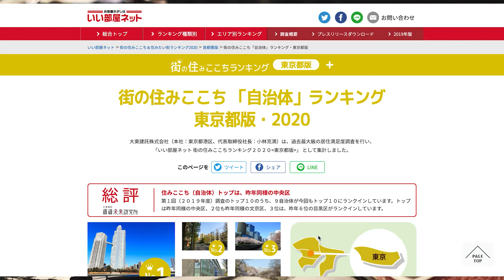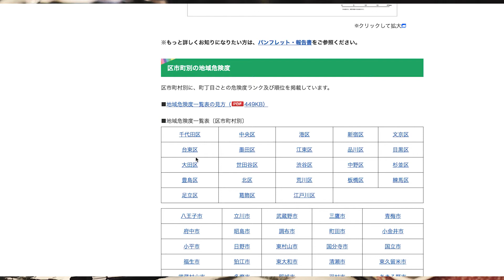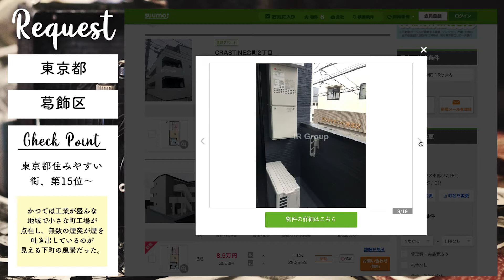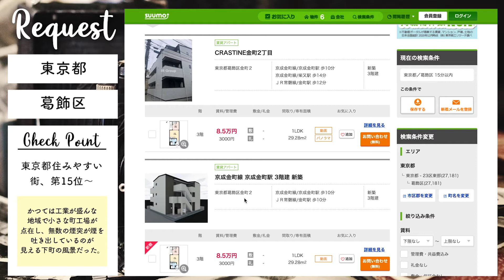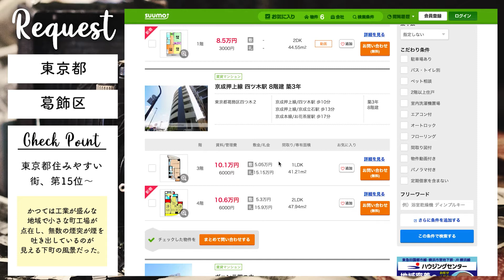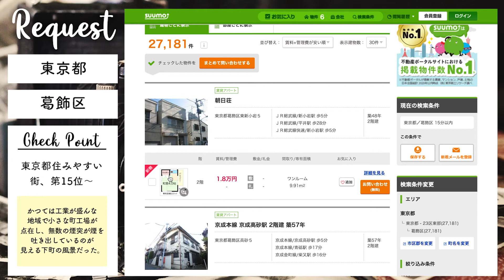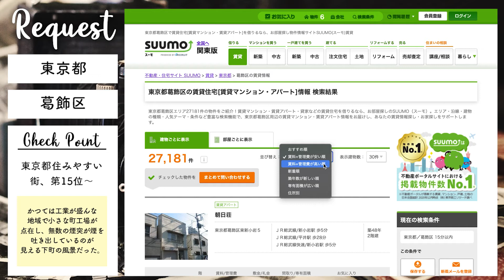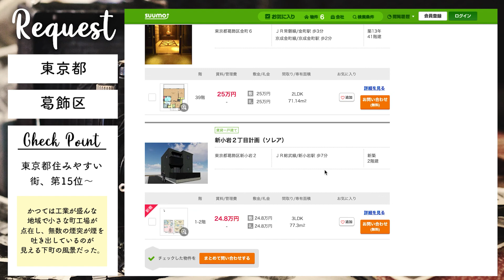【東京都・ 葛飾区】住みたい街ランキング１5位～の東京都板橋区で賃貸を探してみた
動画説明

今回の動画は東京都板橋区で住みここちランキング15位からのお部屋を探してみました。

ランキングとその家賃相場
１位　中央区　8.2万円～23.2万円
２位　文京区　7.7万円～21.1万円
３位　目黒区　7.7万円～21.8万円
４位　渋谷区　7.8万円～28.4万円
５位　武蔵野市　6.8万円～15.7万円
６位　港区　7.5万円～20.8万円
７位　品川区　7.8万円～20.8万円
８位　三鷹区　6.2万円～15.0万円
９位　千代田区　6.6万円～31.3万円
１０位　杉並区　6.8万円～16.9万円

▼参考サイト
・いい部屋ネット

■おすすめ動画リンク

「おしゃれな家に引っ越したいなら！引っ越しの際におすすめの物件サイト3選」

■自己紹介
・Ryu（リュウ）
１９８７年鹿児島県生まれ。これまでに国内で３２回の引っ越しを経験してきました。
この経験を活かし、主にSNSで引っ越しに関する情報を発信しています。

両親が転勤族ということもあり幼い頃から引っ越しが当たり前でした。
そのためか、社会人になってからも同じところに長くいるということができない性分になってしまい１年おきに引っ越しをしています。
ここ５〜６年は同じ会社ですが仕事の関係で転勤も続いています。

私は不動産屋でも引っ越し業者でもありません。
ただ引っ越しをたくさんしているというだけです。
だからこそ中立な立場で、身を持って経験した「後悔したこと」、「知って良かったこと」
そんな情報を少しでもお伝えできると思っています。

そして「新しい場所に住むって楽しい」というワクワクを共有していけたらと思います。

■運営サイト紹介
こんな私が運営するサイトは
この「Hi&Go」（仮称）と
Hi&Goでは引っ越しに関して、皆さんがより良い引っ越しができるようお手伝いができる情報発信をおこなっています。

■ SNS紹介
　準備中です。